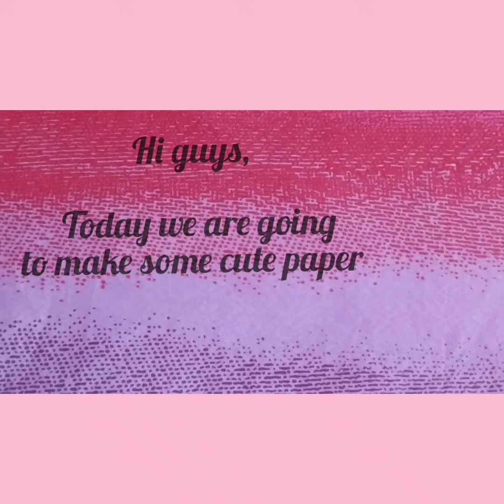How to make lucky hearts ❤ | How to make origami paper heart